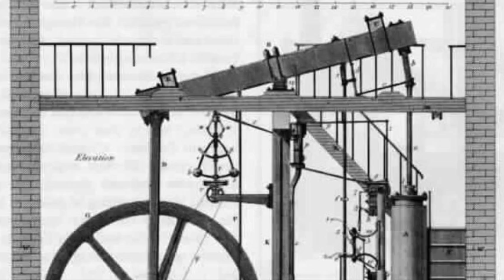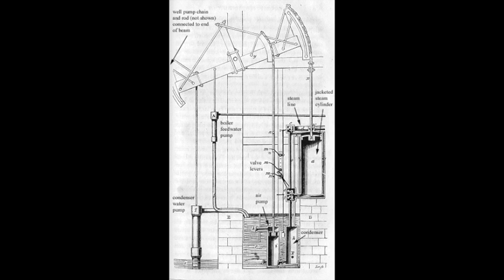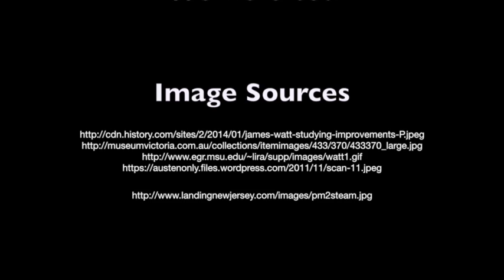The Industrial Revolution: The Steam Engine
This video is about The Industrial Revolution: The Steam Engine